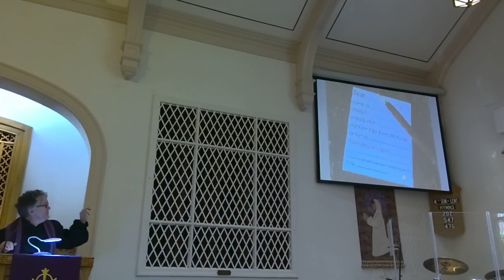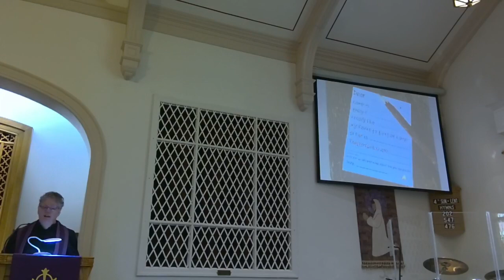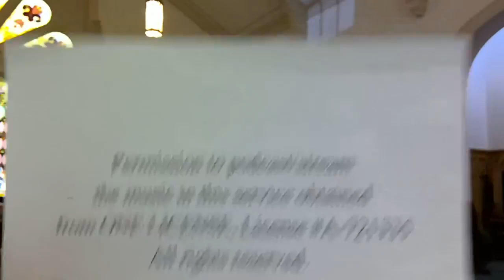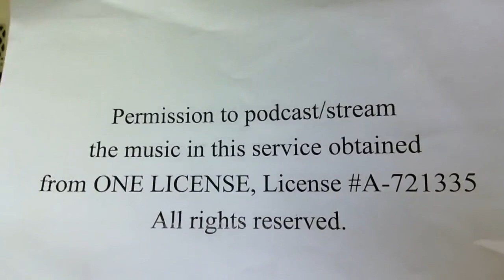March 27, 2022 "What If?"